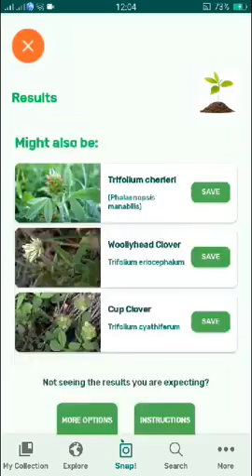PlantSnap identifies an Arabian pea (Bituminaria bituminosa)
Bituminaria bituminosa, the Arabian pea or pitch trefoil, is a perennial Mediterranean herb species in the genus Bituminaria.The pterocarpans bitucarpin A and B can be isolated from the aerial parts of B. Bituminosa. It has several potential uses: (i) forage crop, (ii) Phytostabilization of heavy metal contaminated or degraded soils, (iii) Synthesis of furanocoumarins (psoralen, angelicin, xanthotoxin and bergapten), compounds of broad pharmaceutical interest.It is easily recognizable by the characteristic smell of bitumen from its leaves. This strong tar-like characteristic aroma appears to be the result of a combination of several substances such as phenolics, sulphurated compounds, sesquiterpenes and probably short-chain hydrocarbon. Total polyphenols content was &lt; 2% and the condensed tannins was &lt;0.8% in a dry weight basis.